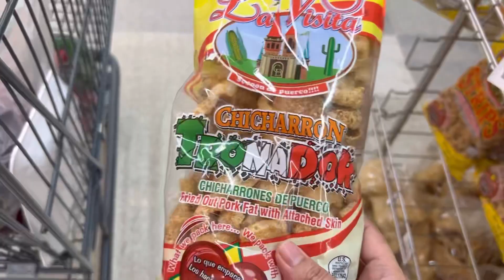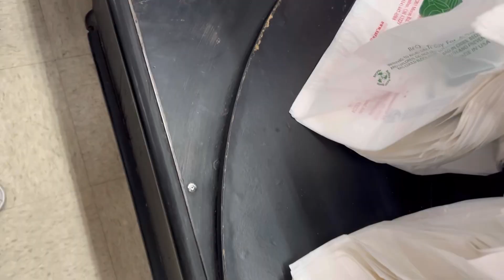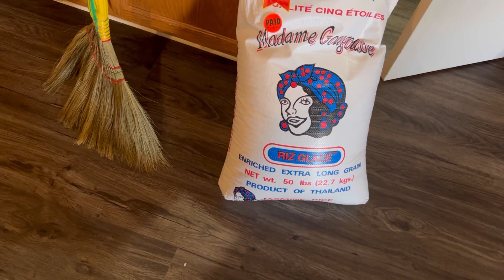INTERNATIONAL SUPERMARKET SA INDIANAPOLIS